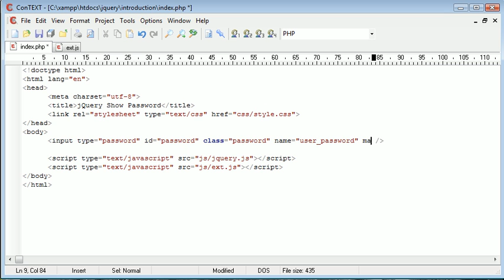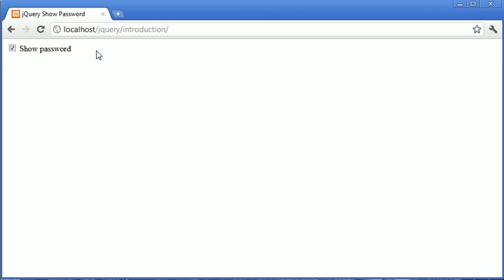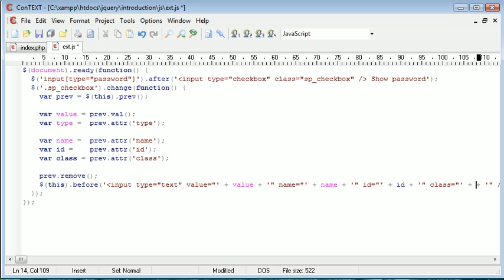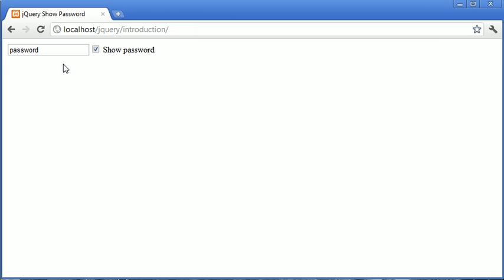jQuery Tutorial - 197 - Show/hide password in field